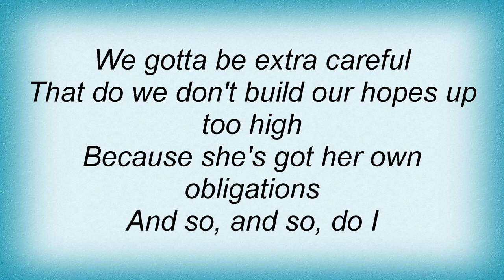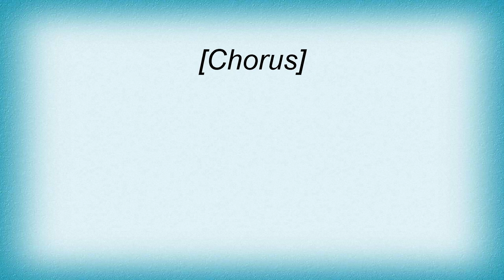Billy Paul - Me And Mrs. Jones Lyrics